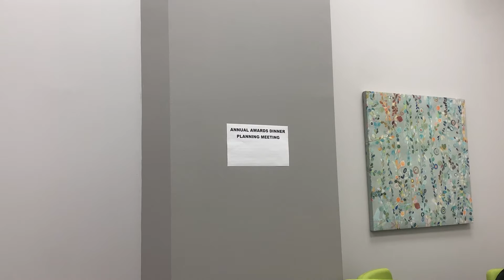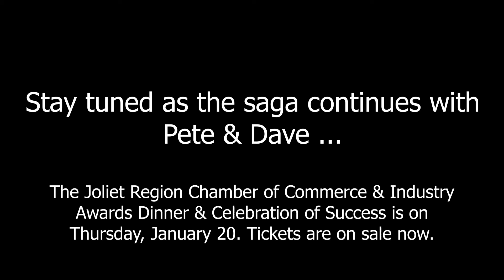An Unexpected Meeting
Dave thought it was coming in for a simple Annual Awards Dinner meeting, but to his dismay, he was met by Pete and some unfortunate news.